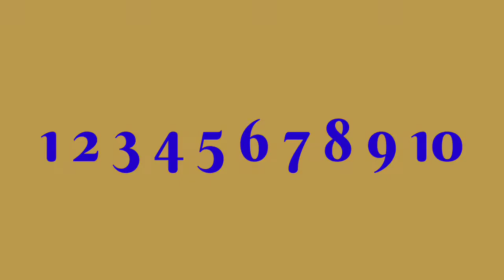Counting numbers 1 to 10 / numbers for kids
Preschool learning videos for kids
Number song